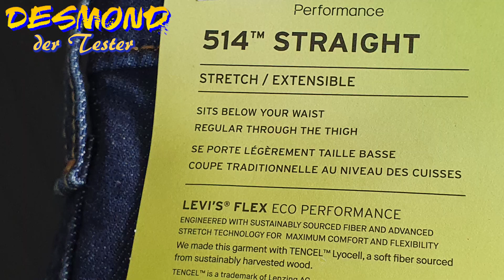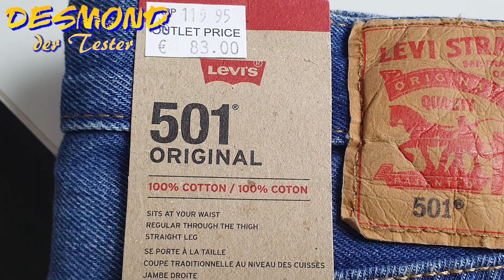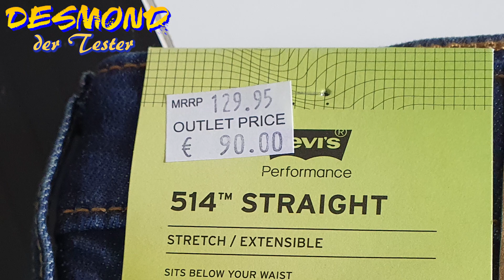Levis Outlet Metzingen , mein Einkauf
In diesem Video zeige ich euch was ich im Levis Outlet Store Metzingen so gekauft habe.

Die Produkte werden von mir gekauft, es besteht keine Kooperation / Abmachung mit irgendeinem Unternehmen. Der Youtube Kanal wird aus eigenem Interesse betrieben und spiegelt meine Persönliche Meinung und Geschmack wieder.
Es kann durchaus vorkommen das Produkte die ich nicht empfehle anderen Leuten sehr gut munden bzw. diese das Produkt für sehr gut bewerten.

Aufgeführte Firmen-, Markennamen und Warenzeichen sind Eigentum des jeweiligen Herstellers
und dienen lediglich der Beschreibung sowie der eindeutigen Identifikation.

* Die mit * gekennzeichneten Links in der Videobeschreibung sind Afilliate-Links. Wenn du über die Links etwas kaufst, bekomme ich eine kleine Provision, ohne dass sich der Preis für dich ändert.
Ich bedanke mich bei jedem für den Support.